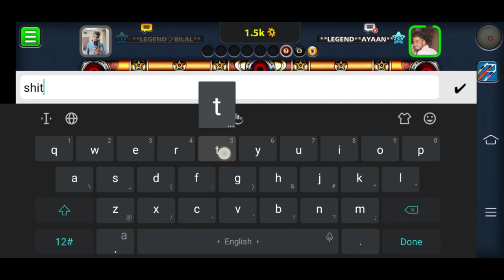ME..AND AYAAN BACK WITH NEW VIDEO TRICK SHOT AND KISS SHOT BY MINICLIP.COM 8BALLPOOL#